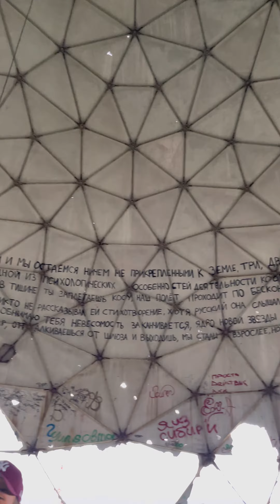Сопка Монастырская, находящаяся в юго-восточной части г. Владивостока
Сопка Монастырская, находящаяся в юго-восточной части Владивостока — это отличная видовая площадка с прекрасным видом на Русский мост, пролив Босфор Восточный и южную часть Владивостока, бухты Патрокл и Улисс.

(Высота 181 метр)

Добраться до сопки на общественном транспорте нельзя, ближайшие автобусные остановки находятся от нее в сотнях метров. А вот на автомобиле, пожалуйста. Для это нужно доехать до главного входа на территорию Морского кладбища, проехать вдоль главной аллеи захоронений, свернуть налево к воротам бывшей воинской части и проехать на вершину к "белому шару" - местной достопримечательности.

Морское кладбище на Монастырской сопке — одно из самых старых и известных владивостокских кладбищ, которое было открыло в сентябре 1903 года, а теперь занимает 80 гектаров.

Первоначально оно называлось “Братским морским кладбищем”, так как создавалось для братских захоронений праха военных моряков и военнослужащих действующей армии, погибших в море и на полях сражений.

На нём захоронены павшие герои крейсера «Варяг», останки которых в 1911 г. были перенесены из Кореи. Также на Морском кладбище находятся могилы путешественника Владимира Арсеньева, первой в мире женщины-капитана дальнего плавания Анны Щетининой, контр-адмирала и русский адмирал, первого начальника военного поста Владивосток Евгения Бурачка, автора книг о Приморье и моряках-тихоокеанцах Георгия Халилецкого, видного представителя дальневосточной ветви русской поэзии Геннадия Лысенко, полярного капитана Михаила Готского, мореплавателя, китобоя и исследователя Дальнего Востока Фридольфа Гека и других.